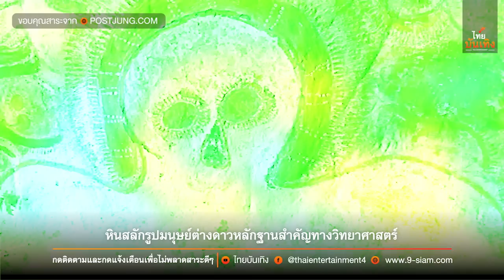หินสลักรูปมนุษย์ต่างดาว หลักฐานสำคัญทางวิทยาศาสตร์ ถูกพบในถ้ำกลางป่า | ไทยบันเทิง